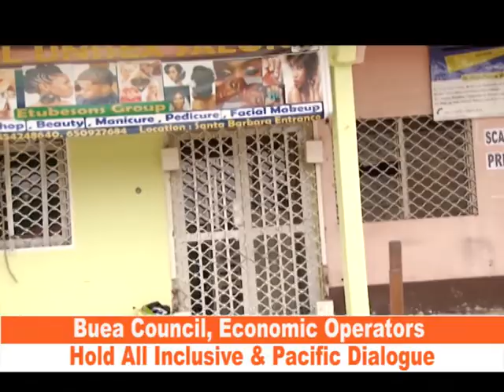BUEA COUNCIL HOLDS ALL-INCLUSIVE DIALOGUE WITH ECONOMIC OPERATORS TO ELIMINATE GHOST TOWNS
According to information from the Buea Council, the armed conflicts in the municipality has had untold effects on the economy of the council. It is even further exacerbated by the ardent respect of ghost towns on Mondays  by economic operators.
It is against this backdrop that Municipal Administrators, held an all-inclusive dialogue with economic operators, to seek ways of eliminating Ghost Towns...
Happy Viewing..